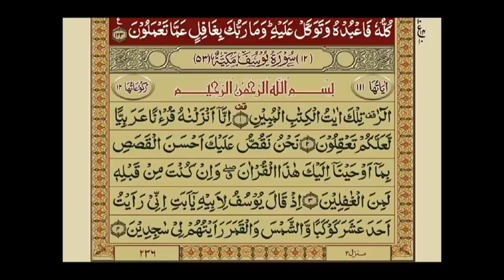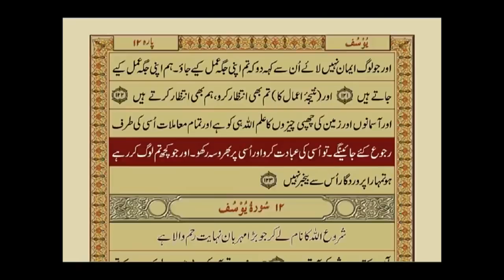Surah Hud with Urdu Transition Mishary Rashid Alafasy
Hud (Arabic: هود‎, Hūd), is the 11th chapter (Surah)[3] of the Quran with 123 verses (ayat). It is about the prophet Hud. Regarding the timing and contextual background of the revelation (asbāb al-nuzūl), it is an earlier "Meccan surah", which means it is believed to have been revealed in Mecca, instead of later in Medina. Q11:105-112 is preserved in the Ṣan‘ā’1 lower text